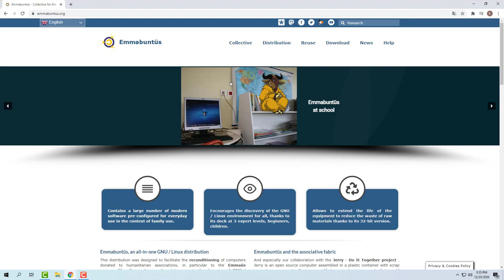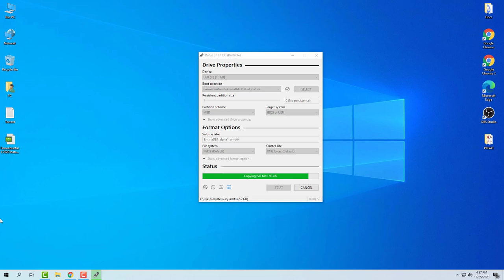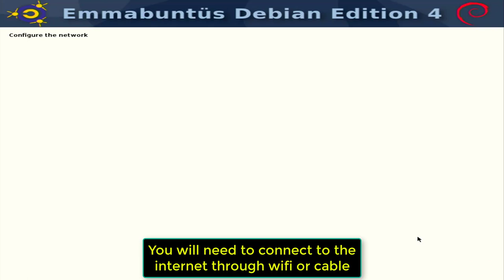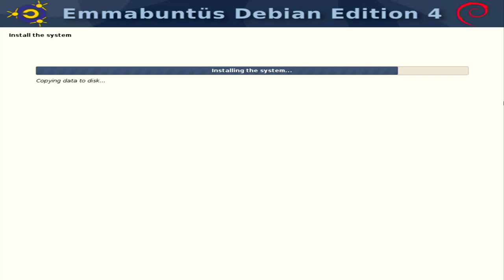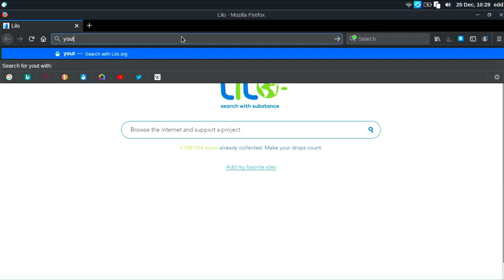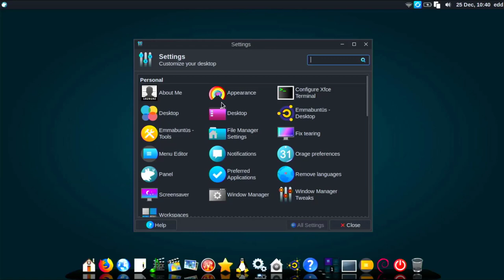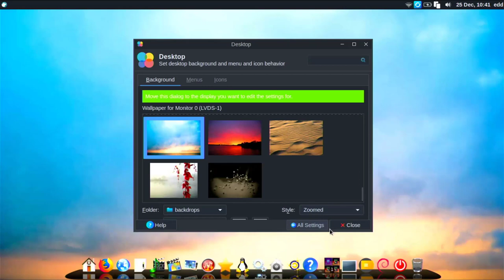Emmabuntus 4 2020 Installation and Preview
in this video i will show you how to install the latest version Emmabuntus Debian Edition 4 64 bit operating system on your laptop or desktop PC in few easy steps.

Thanks for watching i hope this video was helpful and interesting to you as it was for me and i hope you give the EmmaBuntus operating system a try it is packed with all kind of goodies and also a really great stable alternative to Windows and MacOS.